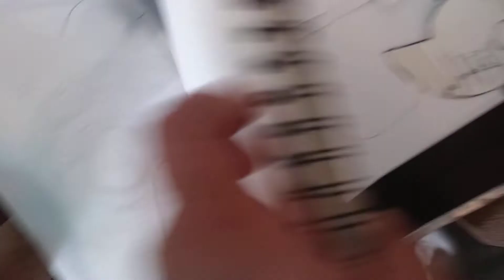hypothesis crankshaft 032